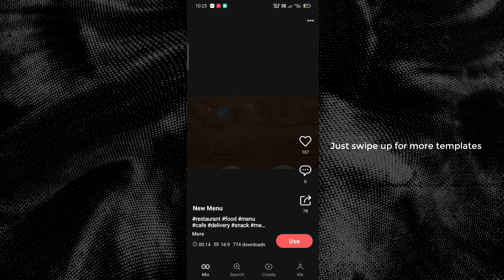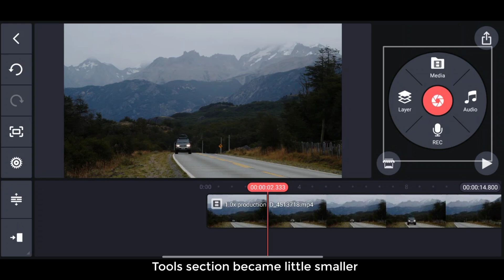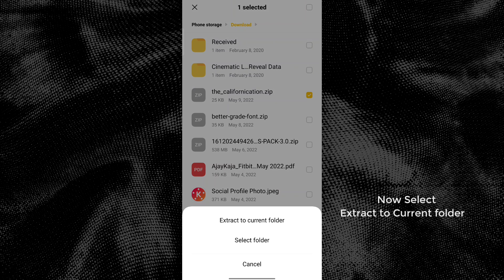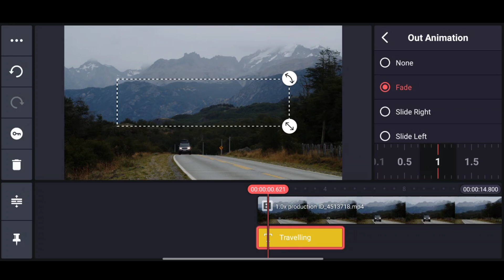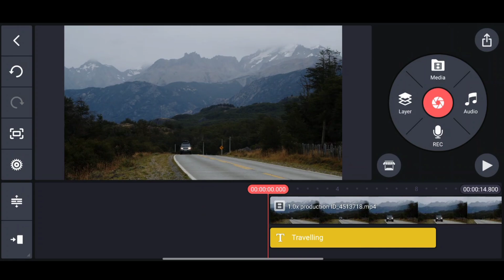KineMaster New Updates 2022 + Add Custom Fonts in KineMaster!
Time Stamps
0:00 - intro
0:05 - New Updates
1:37 - How to Add Custom Fonts in KineMaster